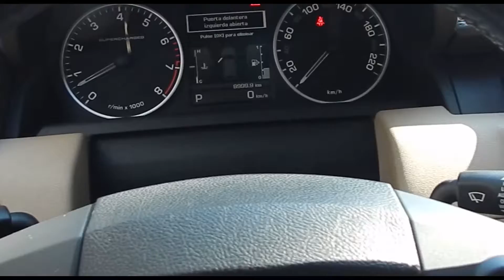LAND ROVER RANGE ROVER SPORT SUPERCHARGED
Auto con interior de cuero en excelente estado, mandos al volante, control crucero, asientos eléctricos con 3 memorias calefaccionados, apoya brazos, caja tip tronic con paddle shift, volante calefaccionado, seis modos de conducción (Modo sport), suspensión regulable, asistente de aparcamiento, radio incorporada con pantalla, bluetooth y USB, techo eléctrico, sonido Harman Kardon, apoya cabeza con pantalla.